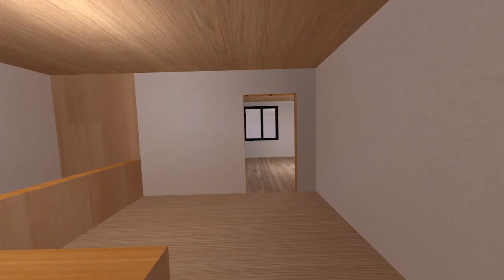When Campers Hide Behind a Chest (FORTNITE SFM ANIMATION)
What Happens When a Team camps behind a chest!?